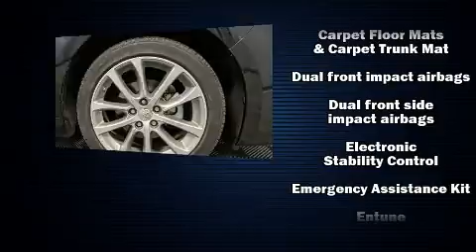2014 Toyota Avalon in Watertown, NY 13601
Davidson Nissan
18423 US Route 11

You can expect a lot from the 2014 Toyota Avalon. With less than 40,000 miles on the odometer, this 4 door sedan prioritizes comfort, safety and convenience. It features a front-wheel-drive platform, an automatic transmission, and a 3.5 liter 6 cylinder engine. It includes power seats, front and rear reading lights, 1-touch window functionality, a tachometer, heated seats, tilt and telescoping steering wheel, heated door mirrors, and power windows. Features such as automatic climate control and leather upholstery prove that economical transportation does not need to be sparsely equipped. You and your passengers will enjoy the stereo system, which includes a CD player with MP3 capability, and 8 speakers, providing excellent sound throughout the cabin. Safety equipment has been integrated throughout, including: traction control, brake assist, a security system, and 4 wheel disc brakes with ABS. Comprehensive safety includes row curtain airbags and stability control. It also arrives with a Carfax history report, providing you peace of mind with detailed information. You will have a pleasant shopping experience that is fun, informative, and never high pressured. Please don't hesitate to give us a call.